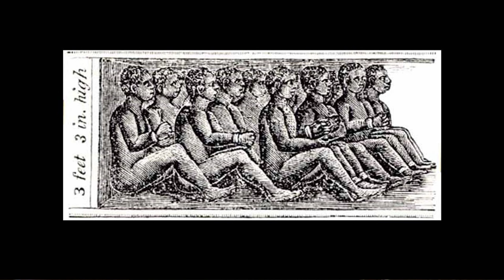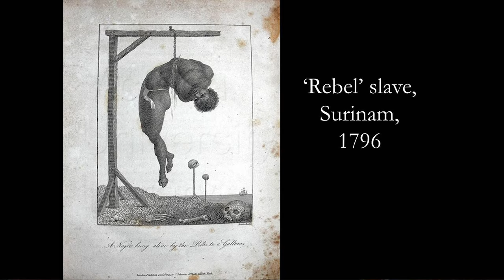A Brief History of the Atlantic Slave Trade - Professor Alec Ryrie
In this short introduction, Professor Ryrie lays a foundation if understanding for the Atlantic Slave trade. This is the most concise and clear sighted precis of this era of history.